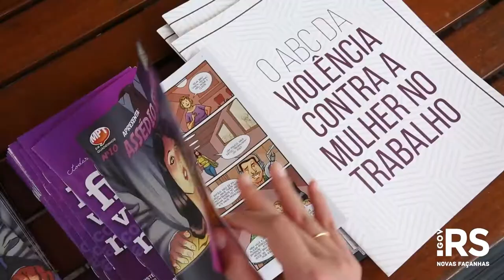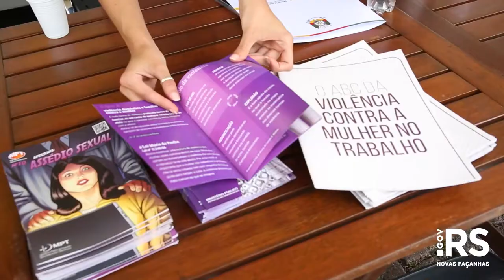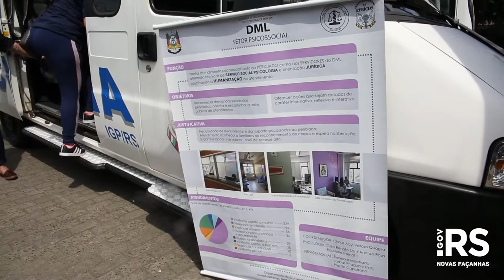Mutirão percorrerá cidades nos 16 Dias de Ativismo pelo Fim da Violência Contra a Mulher